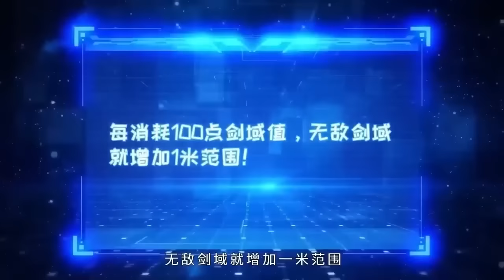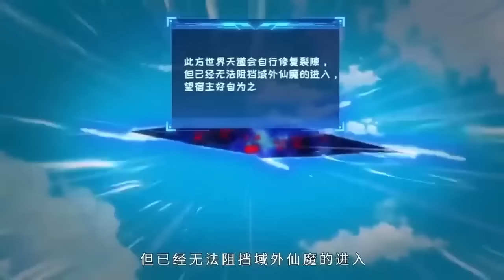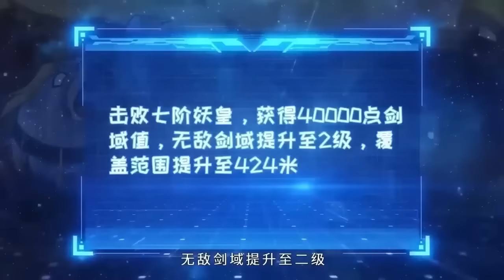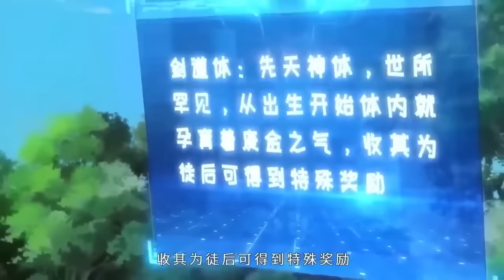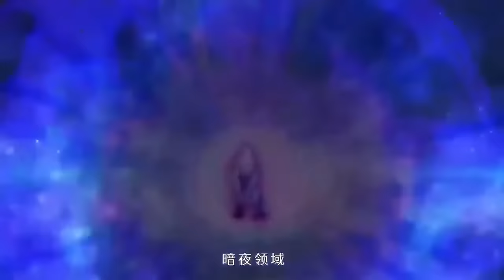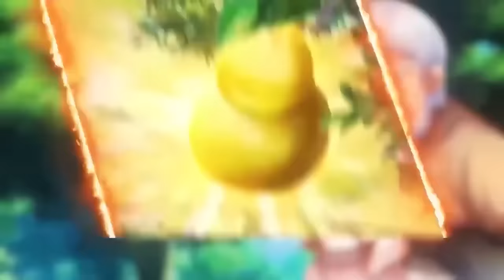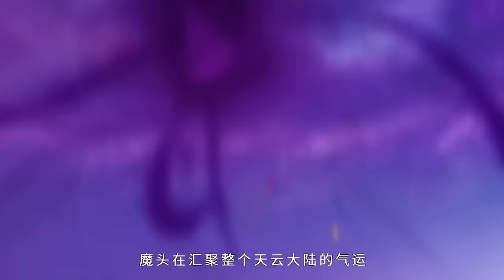[MULTI SUB]I Can Become a Sword God EP 1-54 1080P